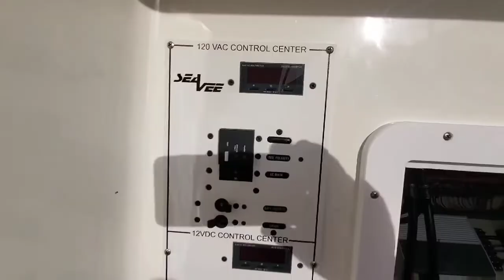2016 SeaVee 320z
2016 Seavee 320z
640 hours
Twin 350 verados
Cruise is 40-45 mph
1.4 mpg
Top speed 57-61mph
1 tanks 310 gallons
Range is around 400